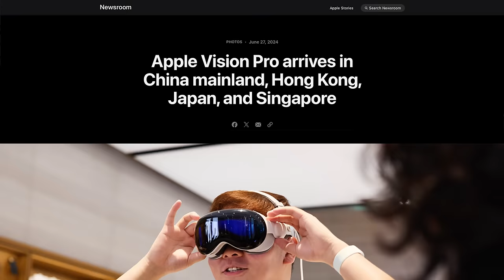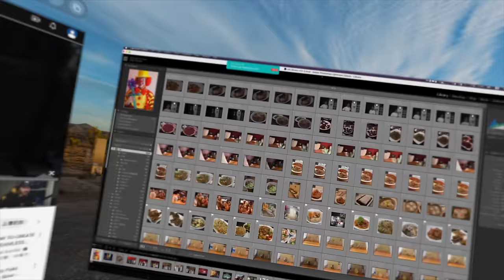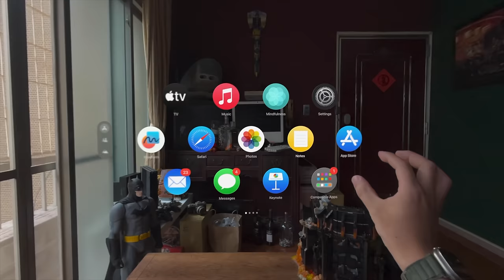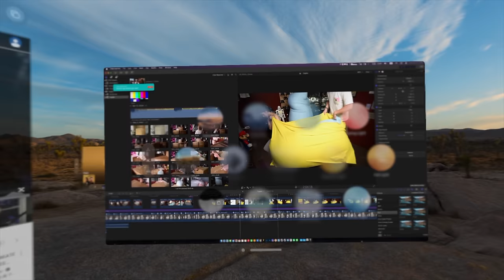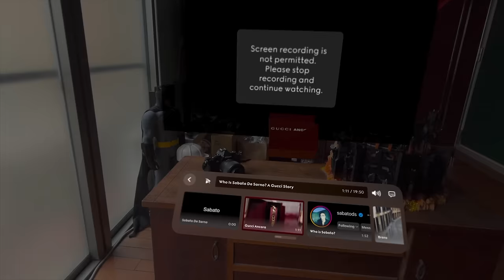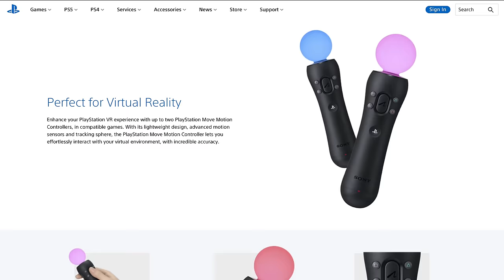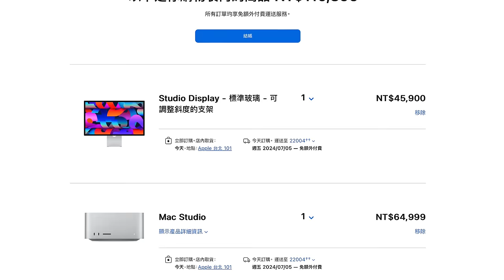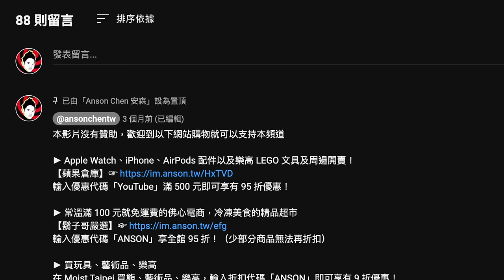Apple Vision Pro 開箱！3,499 美金的價錢，到底能幹嘛？超過 10 個 app 和遊戲實測，在家觀看全尺寸 IMAX 電影、虛擬樂高解謎遊戲、Mac 虛擬顯示器⋯⋯等功能介紹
Apple Vision Pro 上市近半年，搭配 visionOS 2 的更新，能比較撐得起 3,499 美金這個價格了⋯⋯嗎？

我打開了頻道會員功能，歡迎來聊天！

這台來自蘋果，融合了 MacBook 系列的鋁合金、iPhone 的玻璃、Apple Watch 的錶冠和錶帶、AirPods 的空間音訊的集大成 VR、AR 裝置，到底可以拿來做些什麼？

從開箱、操作到影視娛樂 app 和遊戲的實際體驗，讓你看看這個「戴在頭上、有點沈重的未來」可能會走向哪裡！

拍攝器材：
Nikon Z8
Nikon Zf
Nikon NIKKOR Z MC 105mm f/2.8 VR S
Nikon NIKKOR Z MC 50mm f/2.8
Nikon NIKKOR Z 50mm f/1.8 S
Nikon NIKKOR Z 40mm f/2
感謝 Nikon 台灣總代理國祥貿易贊助

00:00 大家安安，我是安森
00:34 Apple Vision Pro 開箱
02:20 Vision Pro 基本外觀介紹
04:30 Vision Pro 是什麼 & 顯示效果
05:39 AR 與 VR 的差異與顯示反應速度
07:56 visionOS 基本操作與 visonOS 2 beta 新功能
09:54 Mac Mac Virtual Display 虛擬顯示器
13:29 影視娛樂與 Disney+ for Vision Pro
14:29 IMAX for Vision Pro
15:08 AmazeVR Concerts
15:25 GUCCI
16:01 Museas
16:14 Sky Guide
16:31 Space Vision
16:46 Lungy
17:02 AirDraw
17:19 Game Room
17:37 LEGO Builder’s Journey
18:16 What If…?
18:32 Synth Riders
19:59 Vision Pro 缺點
20:48 Vision Pro 評價與總結
23:32 Vision Pro 價格與重量是最大問題
23:49 誰適合買 Vision Pro
26:07 Vision Pro 是什麼？